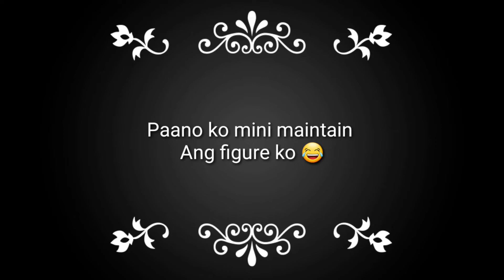Crabs mukbang | Naga Cebu May wakwak nga ba | Gayuma | fitness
Kain tayo with chicka! actually mauubos ko to in 5 miutes ahhah Nahiya lang ako onti Lol

crabs mukbang asmr,
crabs mukbang pinoy,
crabs mukbang no talking,
king crabs mukbang,
blue crabs mukbang,
snow crabs mukbang,
raw crabs mukbang,
eating crabs mukbang,
big crabs mukbang,
mukbang eating baby crabs,
dorothy mukbang crabs,
mukbang eating live crabs,
mukbang eating king crabs,
fried crabs mukbang,
fried mini crabs mukbang,
garlic crabs mukbang,
crabs legs mukbang,
crabs and lobsters mukbang,
king crabs mukbang no talking,
mukbang noodles and crabs,
mukbang of crabs,
crabs and shrimp mukbang,
small crabs mukbang,
mukbang seafood crabs,
soft shell crabs mukbang,
mukbang spicy crabs,
mukbang with crabs,
mukbang with king crabs